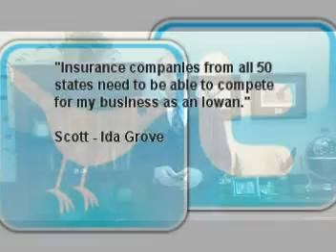Ask Chuck: Flat Tax and Buying Health Insurance Across State Lines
Senator Grassley answers questions about a flat tax and buying health insurance across state lines during his weekly webcast, "Ask Chuck".